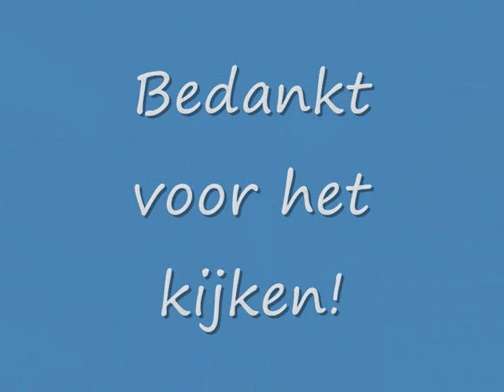AZ - Vitesse Eredivisie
AZ - Vitesse Eredivisie wedstrijd in het DSB stadion in Alkmaar met als eindstand 1-2 op vrijdag 4 december 2009.